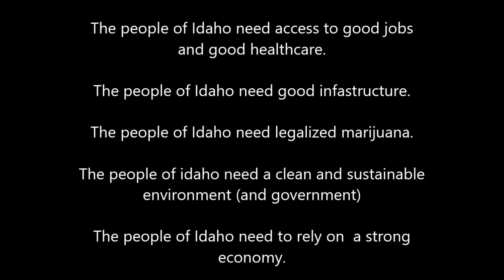the people's party short radio commercial